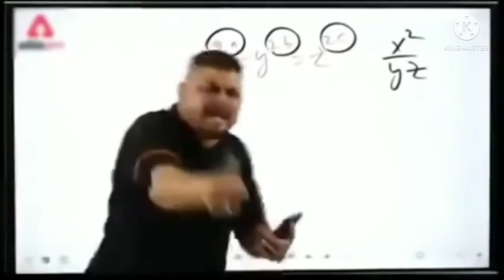Suraj ki help se bana daali aisi maggi/Jungle me is trh se banaye maggi/dhoop me Maggi kaiser banaye